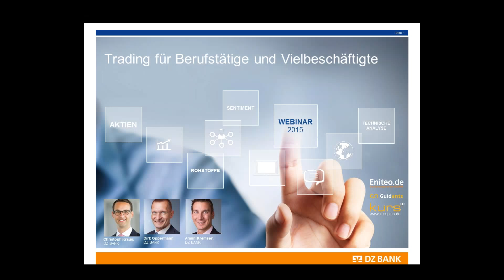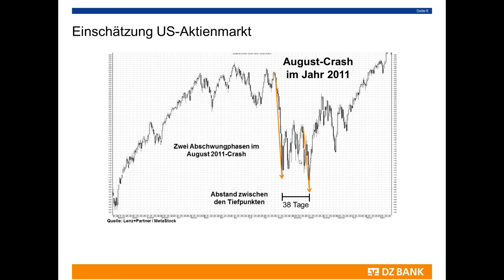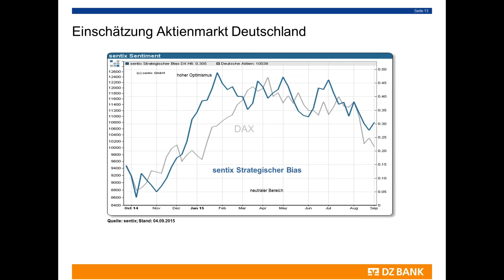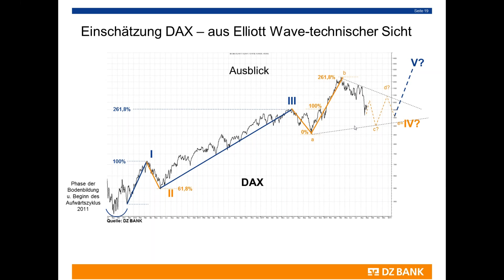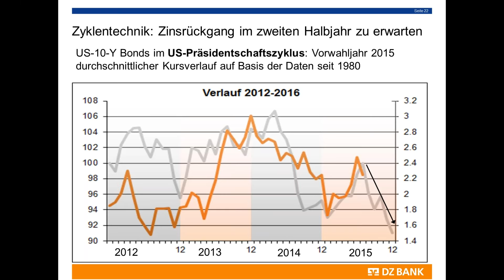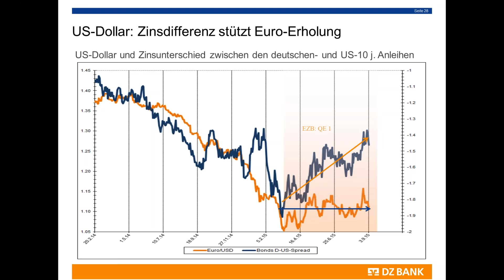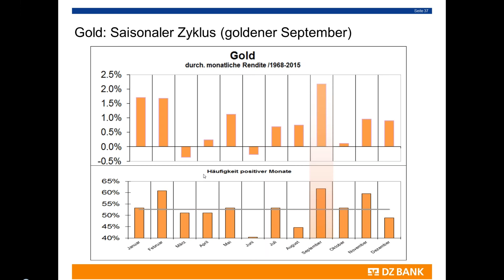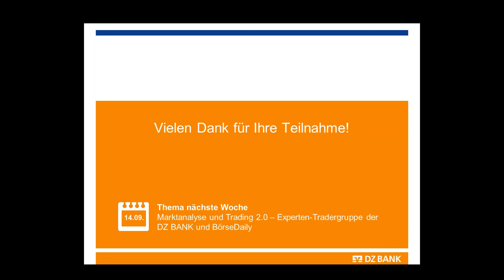The Big Picture - Technische Analyse der DZ BANK